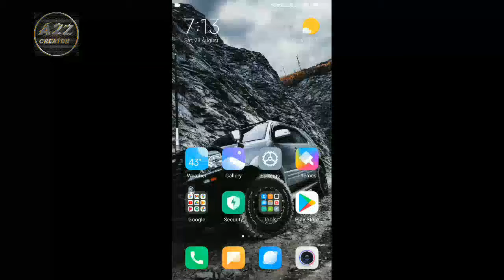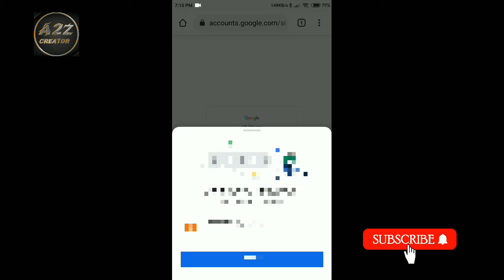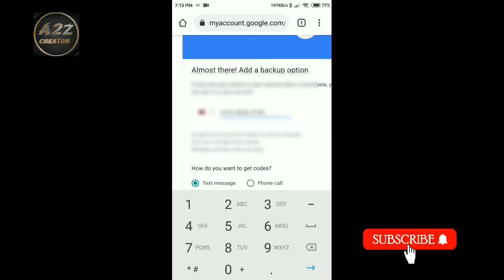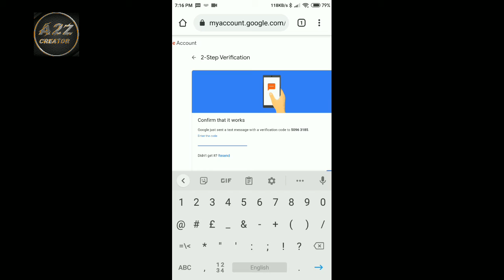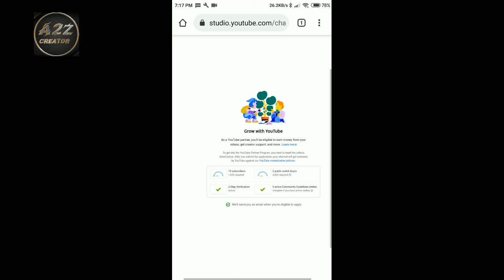2 Step verification kaise Karen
Hello friends is video me bataya Gaya hai ki 2 Step verification kaise karte hai |

2 step verification kaise kare
2 step verification kaise Karen
2 step verification Karne Ka tarika
2 step verification kaise kiya Jata hai
2 step verification kaise Karen 2021 me